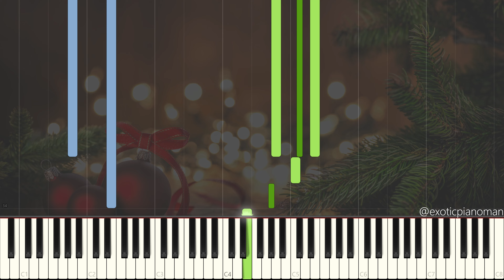Jule Styne - The Christmas Waltz (Solo Jazz Piano Synthesia) [Christmas Jazz 🎅: Version 2]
The Christmas Waltz by Jule Syne and arranged by Eugenie Rocherolle.

Wikipedia:
Jule Styne born Julius Kerwin Stein was a British-American song writer and composer known for a series of Broadway musicals, which include several famous and frequently revived shows which also became successful films, including Gypsy, Gentlemen Prefer Blondes, and Funny Girl.

Things I recommend that I paid for to practice Jazz Piano:
►If you're about to get your first digital piano, I would recommend the Yamaha DGX-660 🎹